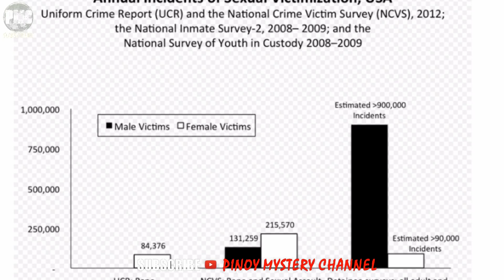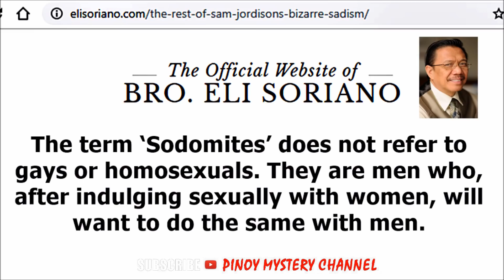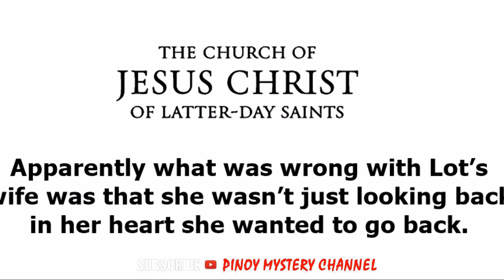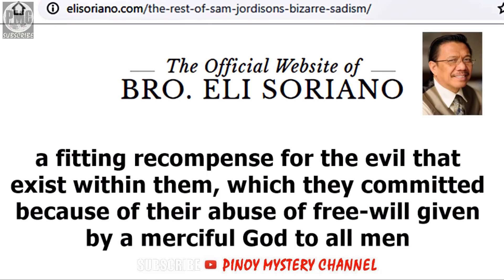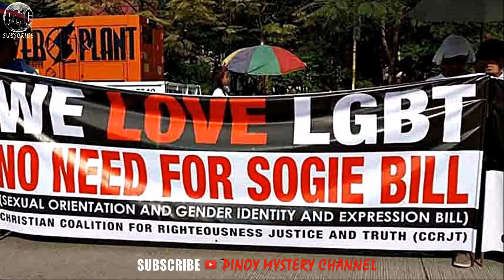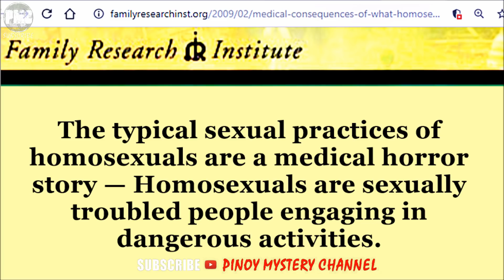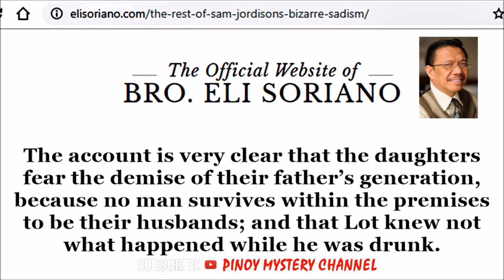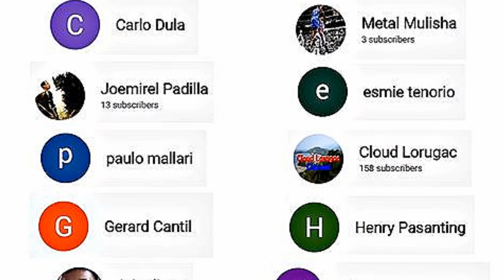BIBLE MYSTERY: SODOM at GOMORRAH (PART2)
BIBLE COMMENTARY; PINOY MYSTERY; BIBLYA; SIMBAHANG KATOLIKO; IGLESIA NI KRISTO; ANG DATING DAAN;

This video presentation attempts to answer many controversial questions regarding a profound story told from the Bible, the truth about Sodom and Gomorrah. Totoo ba ang kuwento?
Sodom and Gomorrah (/ˈsɒdəm ... ɡəˈmɒrə/) were two cities mentioned in the Book of Genesis and throughout the Hebrew Bible,[3] the New Testament, and in the deuterocanonical books, as well as in the Quran and the hadith.

According to the Torah, the kingdoms of Sodom and Gomorrah were allied with the cities of Admah, Zeboim, and Bela. These five cities, also known as the "cities of the plain" (from Genesis in the Authorized Version), were situated on the Jordan River plain in the southern region of the land of Canaan. The plain was compared to the garden of Eden[Gen.13:10] as being well-watered and green, suitable for grazing livestock. Divine judgment was passed upon Sodom and Gomorrah and two neighboring cities, which were consumed by fire and brimstone. Neighboring Zoar (Bela) was the only city to be spared. In Abrahamic religions, Sodom and Gomorrah have become synonymous with impenitent sin, and their fall with a proverbial manifestation of divine retribution.[Jude 1:7]

Sodom and Gomorrah have been used historically and in modern discourse as metaphors for homosexuality, and are the origin of the English words, sodomite, a pejorative term for male homosexuals, and sodomy, which is used in a legal context to describe sexual crimes against nature, namely anal or oral sex (particularly homosexual) and bestiality. This is based upon exegesis of the biblical text interpreting divine judgment upon Sodom and Gomorrah as punishment for the sin of homosexuality, though some contemporary scholars dispute this interpretation. Some Islamic societies incorporate punishments associated with Sodom and Gomorrah into sharia.

Part 3
Natagpuan na ba ang SODOM at GOMORRAH? (Part3)

Credits: John Earwicker YouTube